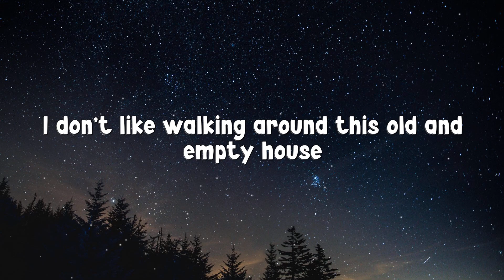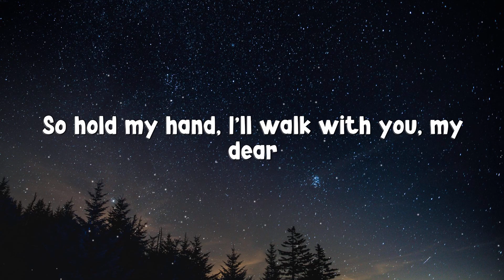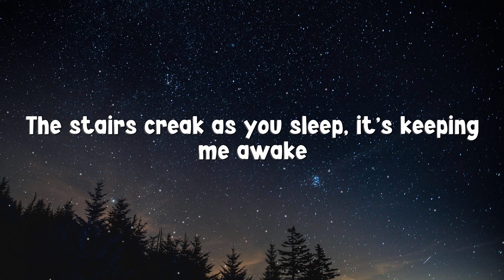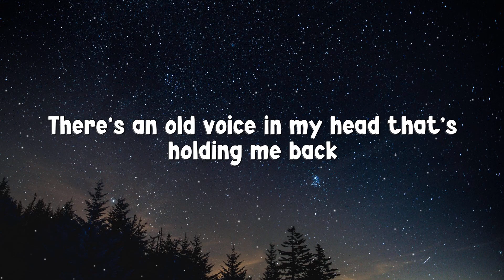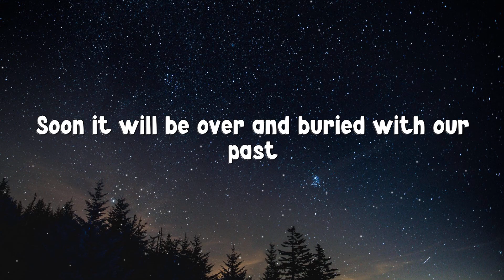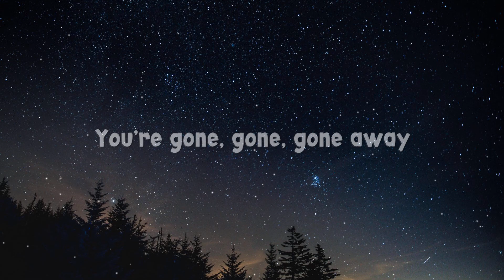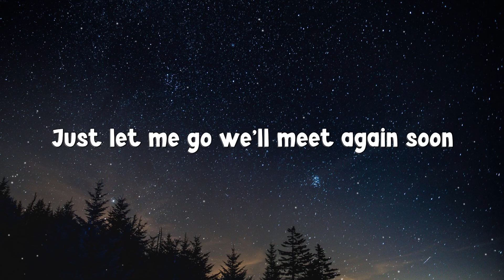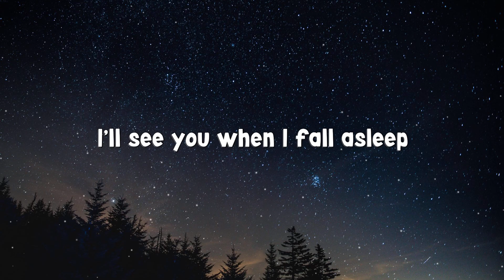Of Monsters And Men - Little Talks (Lyrics)